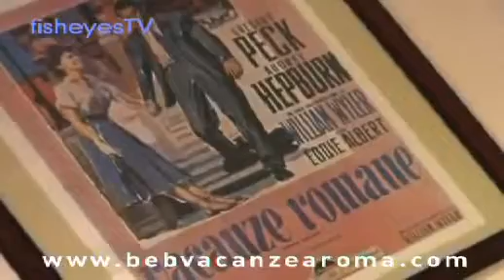Bed and Breakfast Vacanze a Roma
- This comfortable and friendly bed and breakfast is situated near the vibrant Trastevere area of Rome...